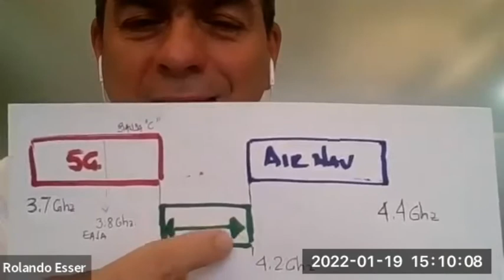¿Que pasa entre el 5G y la Aviación?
Hay varias bandas de 5G, una de ellas es la banda C que llega a 3.98Ghz cerca de los Radioltimetros.
La lineas aereas y Pilotos indican que para una aprox ILS Cat3 se requiere el radioaltimetro
Los filtros que tienen los equipos de las aeronaves para los radioatimetros no son muy selectivos, por lo que su banda alrededor de los 4.2 Ghz se expande y entra en conflicto con 5G.
Hubo una licitacion de esa banda C 5G billonaria, que incluye ATT, Verizon...
Quien pagara los costos para arreglar todos los aviones ??
Las lineas indican que ellos llegaron primero
Las elefonicas indican que ellos cumplen con todo lo requerido por la FCC